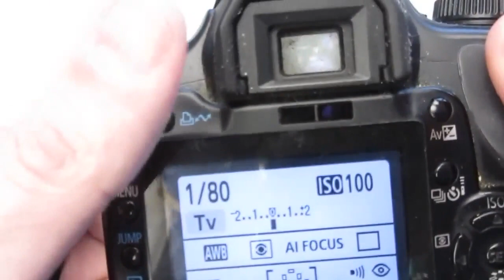SOLVED! HOW TO Repair A DSLR Camera Lens That Is Crooked And Jammed After Being Dropped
Today, we show you an easy DIY way to fix / repair a camera lens that has been dropped, resulting in the lens having any of the following symptoms: * bent / crooked * partially or fully jammed, with difficulty to zoom in and out * auto-focus (AF) possibly no longer working

My camera bag fell from just 10 inches / 30 cm and all seemed ok... however, the next time I tried to use the camera, the auto-focus (AF) was no longer working... after inspection, it appeared that the camera had fallen on its lens and that that one ended up being crooked, out of position, resulting in it being slightly jammed. Turning the adjustment ring for manual focus was possible but difficult, and the auto-focus motor was no longer strong enough to operate the auto-focus function. Buying a new lens would cost me 100s of dollars, while servicing the lens would be as expensive. fortunately, I knew how to repair the damaged lens and was back in business in a matter of seconds! So, can a dropped camera lens be repaired? If the lens is just bent/crooked, absolutely!

Attempt this repair at own risks.

▼ CONNECT!
▼ MUSIC
     ► "BeeyornandRaysd" by Noir Et Blanc Vie
     ► "Pouring Out" by Asher Fulero